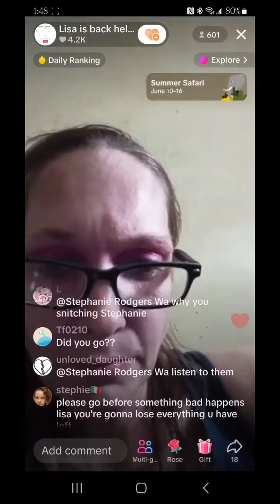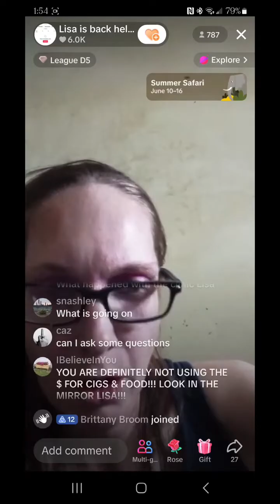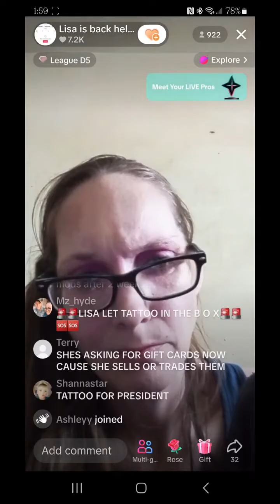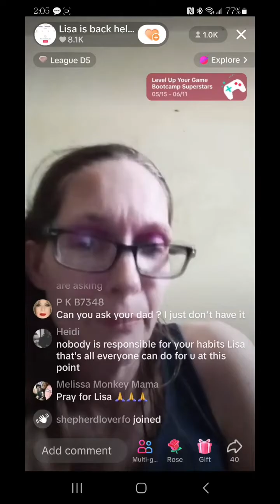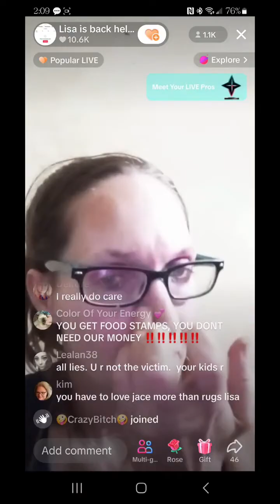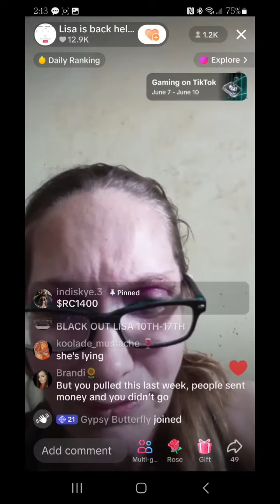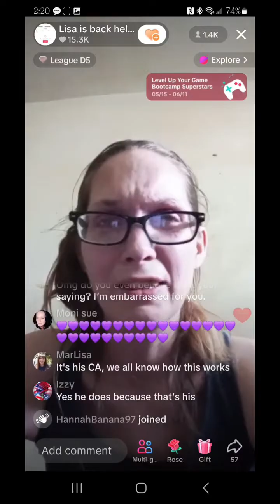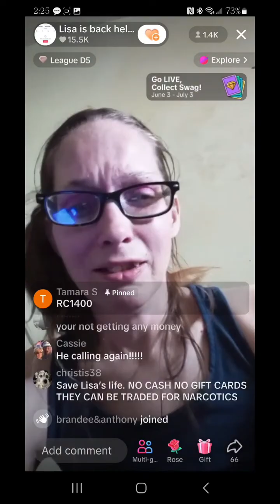Lisa 6/10/24 2pm